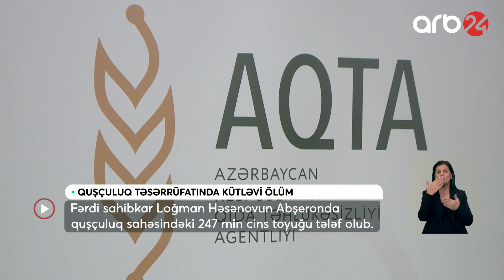Abşeronda quşçuluq sahəsində 247 min cins toyuq tələf oldu - ARB24 (Xəbərlər)